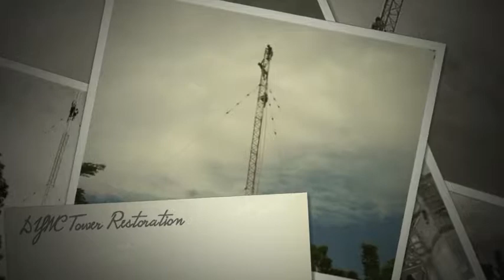DYWC TOWER RESTORATION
DYWC Tower restoration began in December 20, 2012 and completed in January 28, 2013.